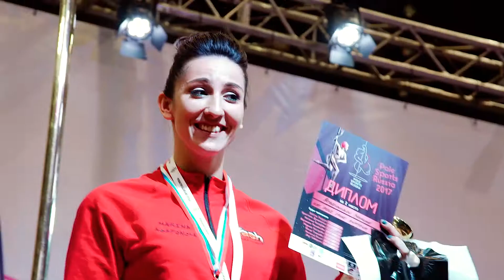Pole Sports Russia 2017 - как это было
В преддверии нового соревновательного сезона - предлагаем вашему вниманию лучшие моменты и интервью с чемпионата "Pole Sports Russia 2017". Впереди у нас много новостей и событий! Оставайтесь на связи:)